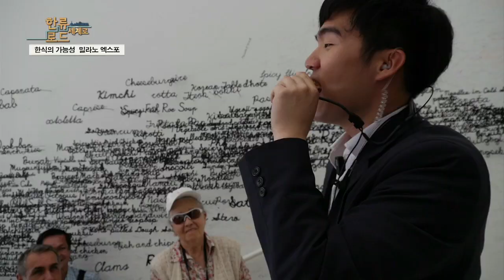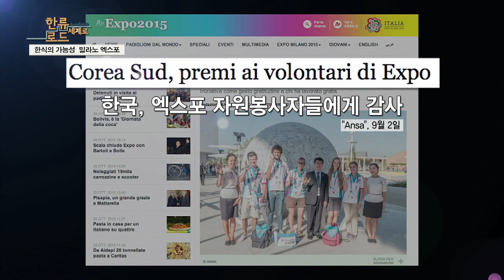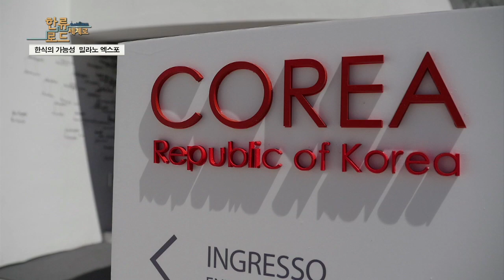[3분 "쏙쏙" 프로그램 하이라이트] 한식의 가능성, 밀라노 엑스포 -한류로드 세계로-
2015 밀라노 엑스포

세계가 인정한 한식의 가능성!